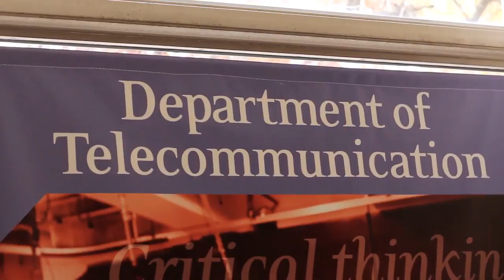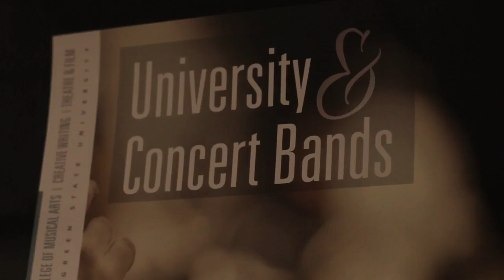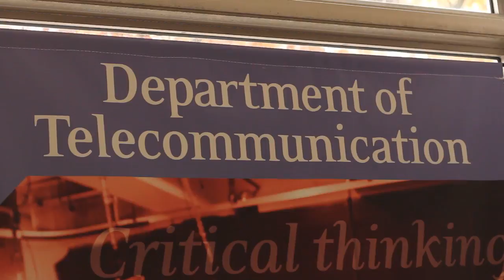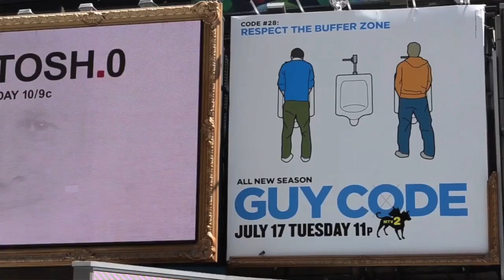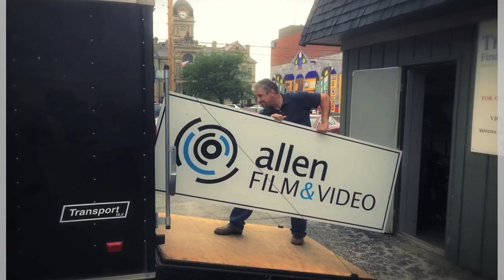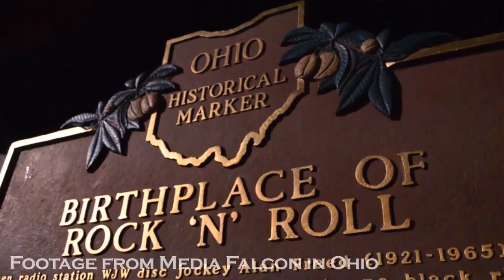Jason Baker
A short documentary on the life of Jason Baker and how he successfully became a filmmaker in todays media industry.